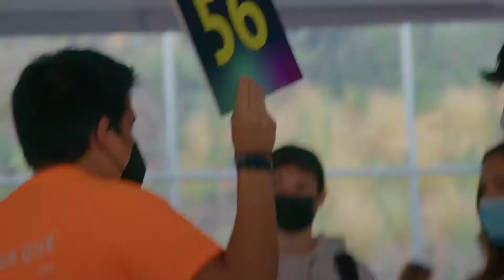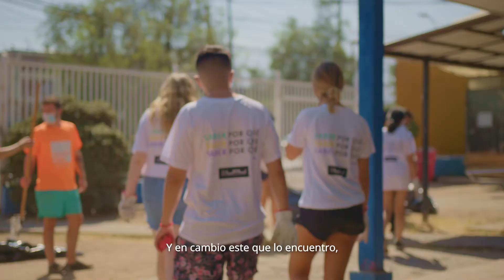Mechoneo UAI Santiago 2022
Cientos de estudiantes de nuestra Universidad se congregaron para vivir el clásico Mechoneo UAI. Esta vez fueron a más de 20 clubes de personas mayores de la comuna de Peñalolén a hermosearlos, construir mesas de camping, pintar fachadas, limpiar, desmalezar, entre otras cosas.